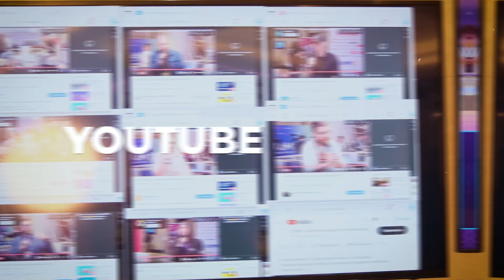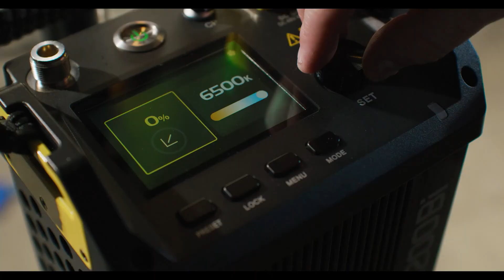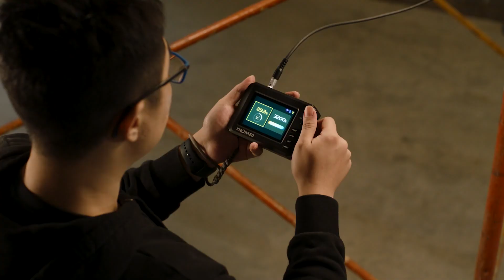Godox стал генеральным партнером VidMK 2023 — форум о видеопродакшне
Godox принял участие в ежегодном форуме по развитию видеопроизводства — VidMK23, в котором стал главным генеральным партнером!

Идея форума — объединить на одной площадке специалистов продакшна, продюсеров, маркетологов и всех, для кого видео это профессия. Здесь гостей ожидали нетворкинг, знания, кейсы, новое оборудование, тусовка со спикерами, видеостудия в режиме интервью, прямой эфир всех лекций с возможностью задавать вопросы спикерам.

На нашем стенде Godox можно было увидеть и протестировать свежие новинки кинооборудования, включая модели осветителей MG1200, Knowled 600, Knowled TP8R RGBWW, SL60IIBi, а также разнообразные насадки к ним, такие как Knowled GP36K с байонетом G Mount и Knowled GF14 с линзой Френеля.

Главный гостем от Godox стал известный блогер по видеопродакшну - Гарик Тарано, который провел несколько лекций и воркшопы по работе со светом.

Спасибо всем, кто был с нами в ежегодном форуме VidMK 2023!